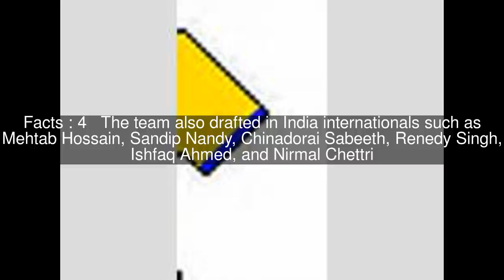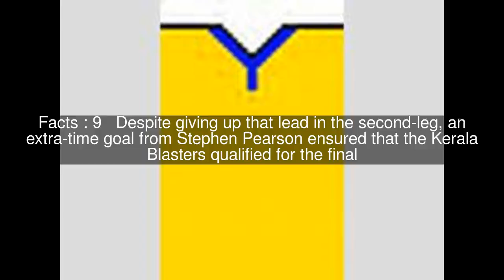2014 Kerala Blasters FC season Top #9 Facts